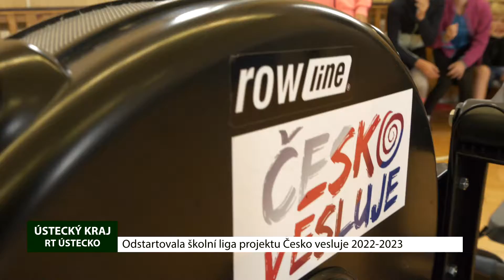Ústecký kraj: Odstartovala Školní liga projektu Česko vesluje 2022-2023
Emoce, týmovost, sportovní nadšení a především zábava spojená s pohybem. O tom je veslování na trenažérech přímo v hodinách tělesné výchovy na 2. stupních základních škol, gymnáziích a středních školách. V říjnu odstartoval další ročník Školní ligy projektu Česko vesluje a navázal na úspěšné předchozí ročníky. V říjnu vyrazil tým projektu Česko vesluje za studenty do Nového Boru, Rumburku a Varnsdorfu.